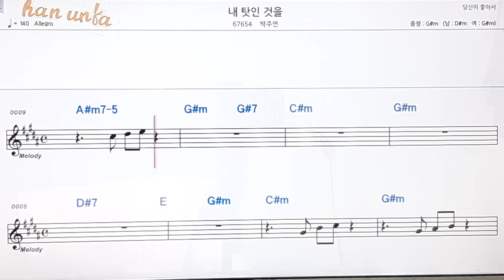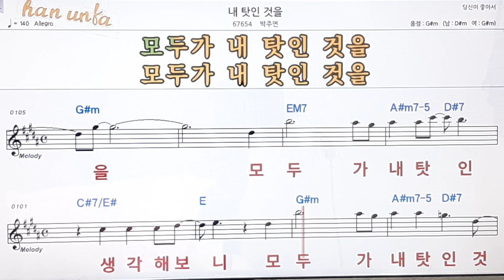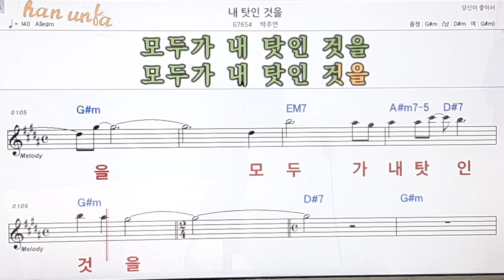내 탓인것을/박주연👍노래 반주, 코드 악보,가라오케💋Karaoke*Sheet Music*Chord*MR